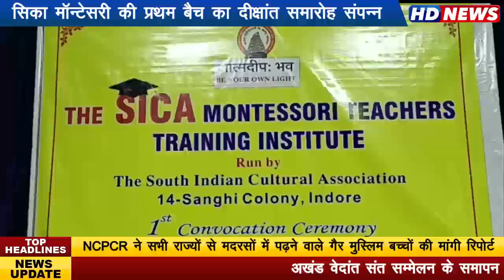सिका मॉन्टेसरी की प्रथम बैच का दीक्षांत समारोह संपन्न ... साथ ही स्कूल के जुबली इयर्स पर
हो रहे अनेक आयोजन